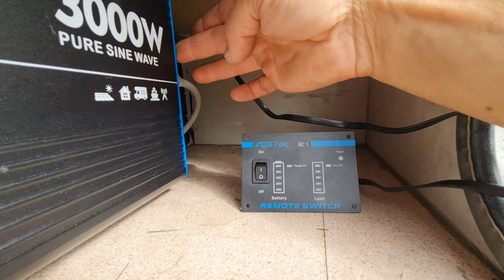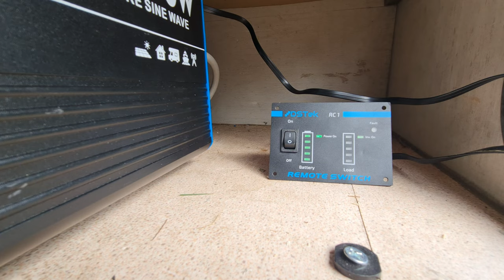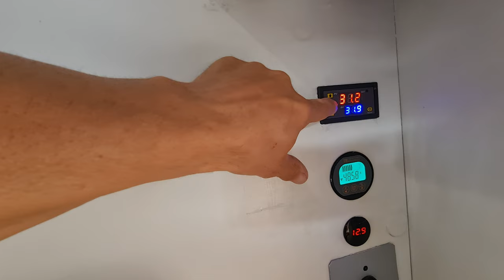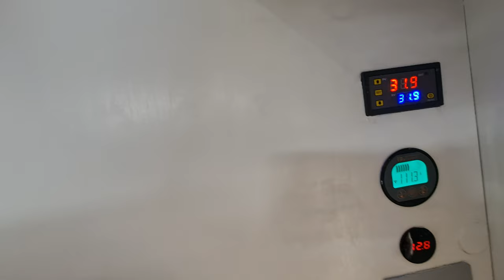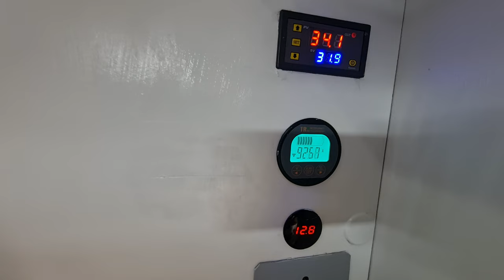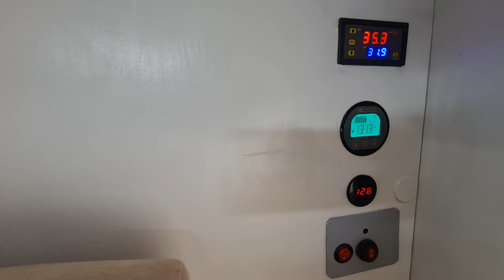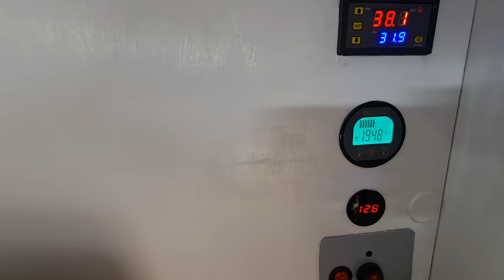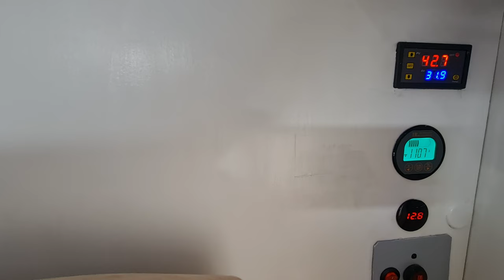Prova dell'inverter Top di gamma , DSTeK modello 3000 Watt - onda sinusoidale pura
Installazione e prova di un inverter onda pura 3000 Watt reali , marca DSTek , provato con banco batterie da 600 amp  LIFEPO4 .
Insispensabile accessorio per avere tutta la potenza necessaria ad avere una garanzia di potenza e sicurezza nel nostro camper .
Con prove effettuate rimane stabile su assorbimenti di oltre 225 Amp .

altri link dei prodotti sul canale
Termostato 12 volt DC =

Resistenze 12 volt =

Regolatore Victron DC-DC =

Regolatore MPPT VIctron =

Link di acquisto consigliato :